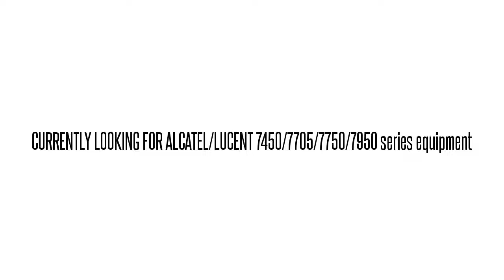3EM02591AA01 WMC3CC0BAA 1680-OGX 1680-OGX PATCH/ROLL